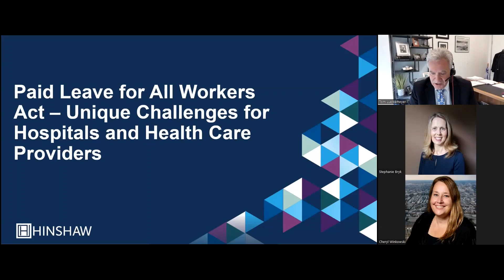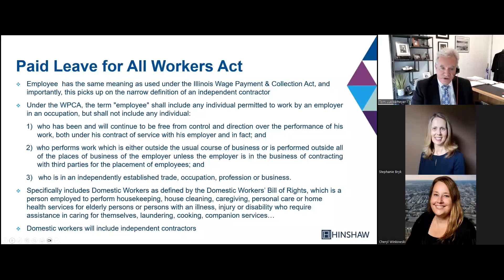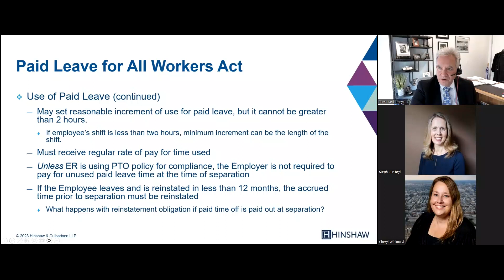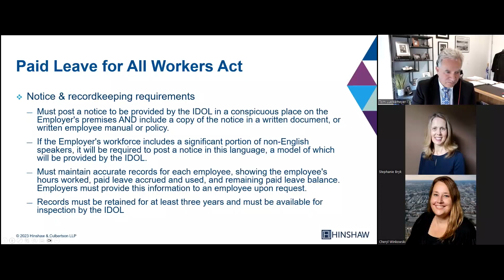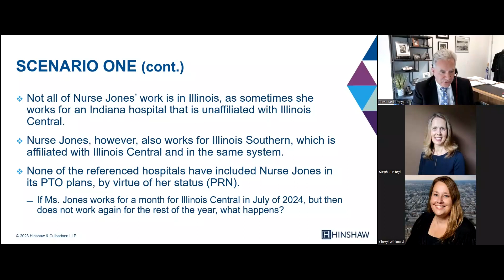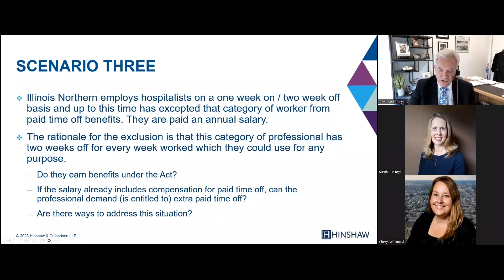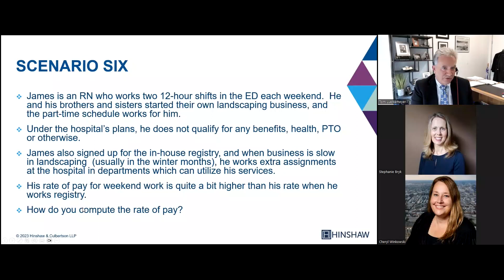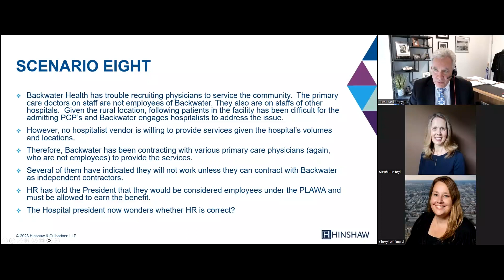IL Paid Leave for All Workers Act (PLAWA):Unique Challenges for Hospitals and Health Care Providers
In anticipation of the January 1, 2024 effective date, join us for a discussion of the Illinois Paid Leave for All Workers Act and the unique challenges it creates for hospitals and other health care providers.

Tom Luetkemeyer, one of Hinshaw's labor and employment partners with a background advising health care clients, will address the key elements of the new statute and the recently promulgated regulations. He will also discuss potential problems of the statute given the varied employment relationships common in the health care industry.

ATTORNEY ADVERTISING: Prior results do not guarantee a similar outcome